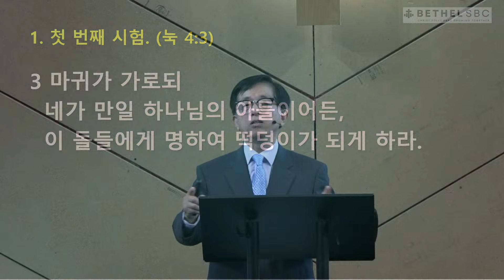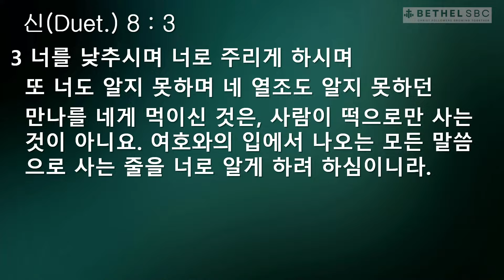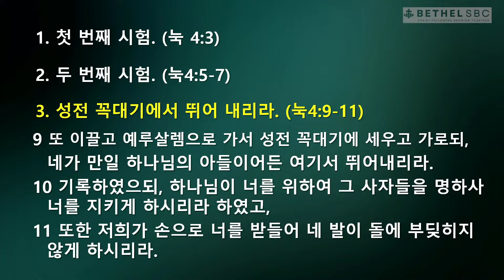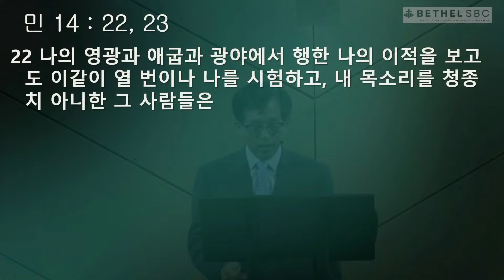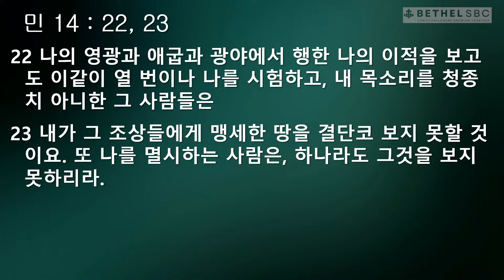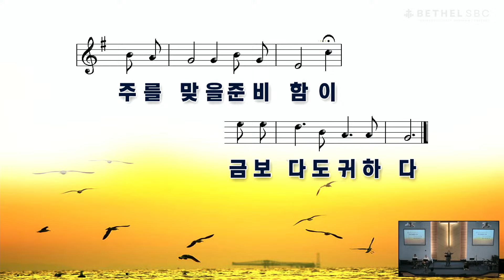[주일말씀 6.2] 세상을 이기는 힘 (눅 4:1-13) - 안형기 목사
2024년 6월 2일  주일예배 설교

설교자 : 안형기 목사
설교본문 : 누가복음 4:1~13